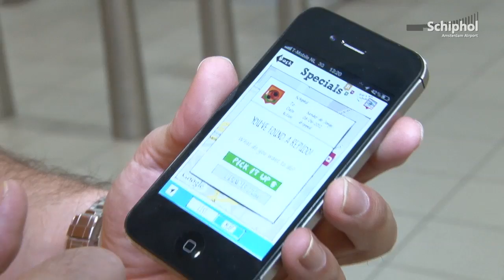Maak kans op een iPad met het Schiphol Plaza EK-spel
Kom naar Schiphol Plaza en speel t/m 1 juli het EK-spel! Hiermee win je een Plaza kortingvoucher en je maakt zelfs kans op een iPad!